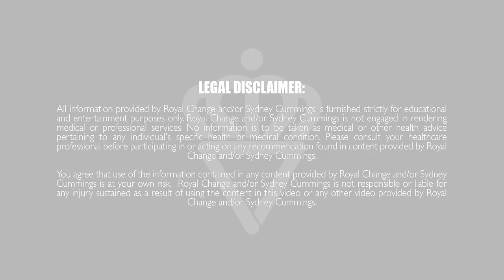20 Minute Full Body Stretch Flow With Dumbbells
GUYS! We have reached 14,800 SUBS!!! THANK YOU ALL SO MUCH!!

Check out my 30 Day Transformation program PACKED full of content!

Let me know what you thought of this workout in the comments below and “LIKE” this video if you enjoyed it!

I am excited to bring you a little switch up with our stretches, and I want to increase your range of motion with a little added resistance with a dumbbell. The 3lb dumbbell that I use is not mandatory so just focus on going deep into your mobility! Let's get your body moving and prepared for the week!

Share this workout with a friend on Facebook and help me help more people just like you!

Wood Plyo Box (I couldn’t find the link to my exact box so here is another one of the same kind!)
Manduka eKo Lite Yoga Mat
SPRI Dumbbells
WODfitters Mini Bands
WODfitters Resistance Bands
Sling Shot wider band
Nalgene 32 oz Water Bottle
CAP Kettlebell
TriggerPoint Grid 2.0 Foam Roller
SPRI Foam Roller

*Please take note that calories burned vary for every individual depending on multiple factors (e.g. age, body weight, heart rate, height, effort intensity, etc). Any slight variation in any of these factors can dramatically alter the amount of calories you burn. I calculate all of my calories using an Apple Watch 3 with the High Intensity Interval Training Workout application and I am 27 years old, 5’8”, and weigh 145lbs so you can use my few factors as well as my intensity level to gauge yourself.